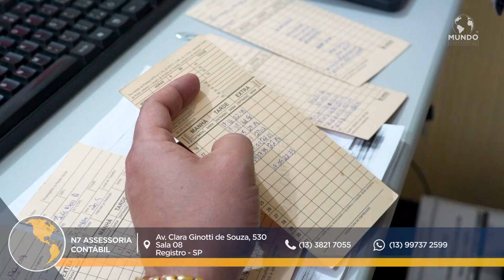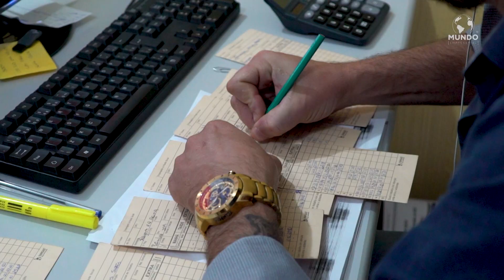N7 ASSESSORIA - REGISTRO/SP - MUNDO EMPRESARIAL